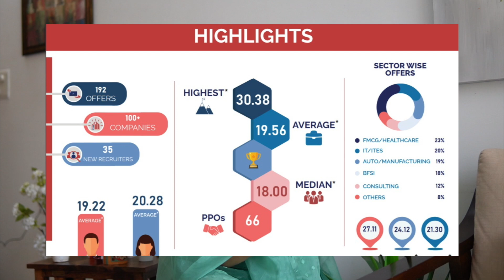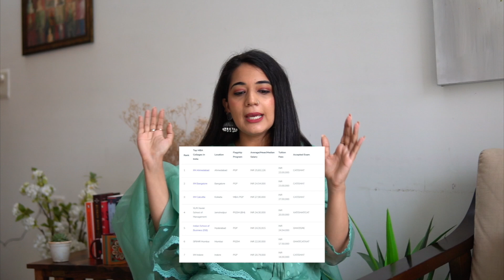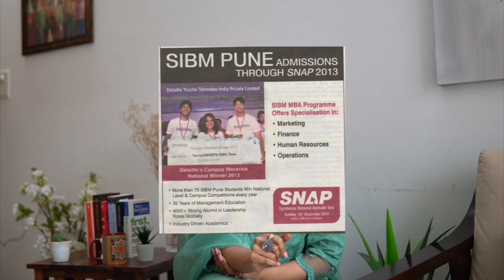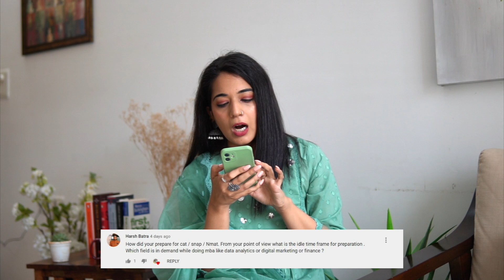My MBA Journey from SIBM Pune- Answering all your questions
Hi Everyone - over the last few months I have got a lot of questions about my MBA - why I decided to do it, my journey, different B-Schools etc - so I sat down and just recorded all the answers

This video turned out VERY long and I still only covered how I got into B-school - not my Bschool experience - so I will try and make a part 2 if you are interested

Also want to highlight that these are my personal thoughts and there is no right or wrong answer - this is just my journey and what I was thinking at the age of 19 when I went to SIBM (Symbiosis Institute of Business Management, Pune)

I also talk about how I prepared for CAT and more specifically why I did not manage to "Crack the CAT" as they say